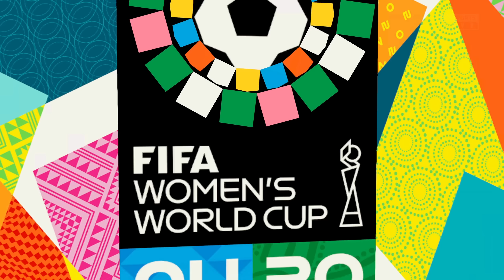封神之战！全队狂进12球0失球，中国女足创历史单场最高记录！至今未被打破，此战各项评级满分！中国女足12-0新西兰【fifa】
中國女足世界盃
中国女足世界杯
女足
足球